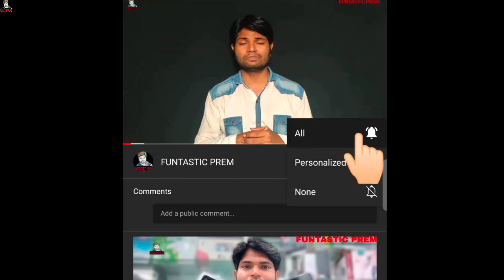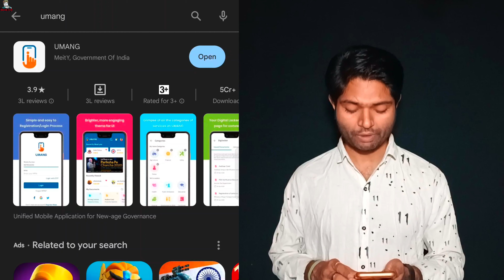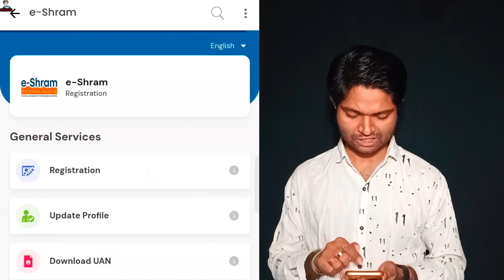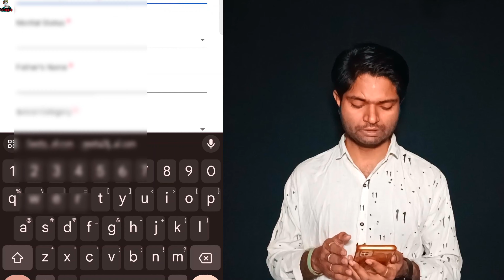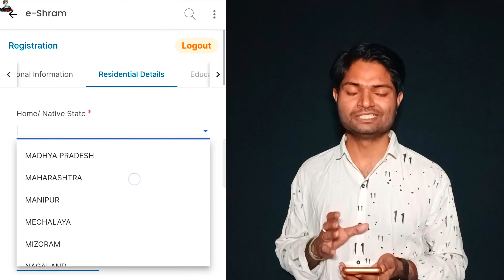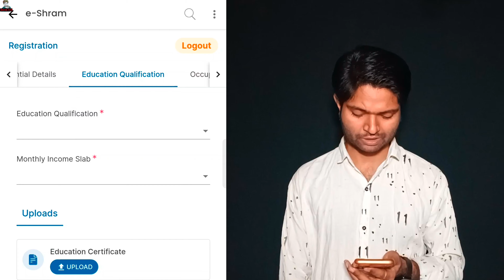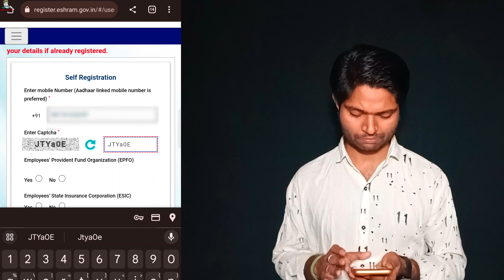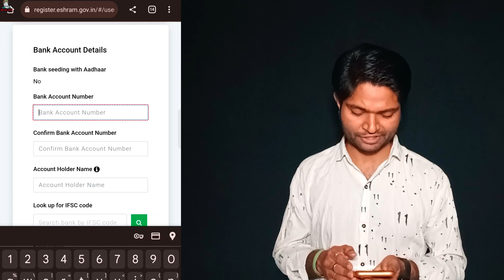E-SHRAM CARD || ई-श्रम कार्ड || Make E-Shram Card Online At Home || घर बैठे बैठे बनाए ई श्रम कार्ड